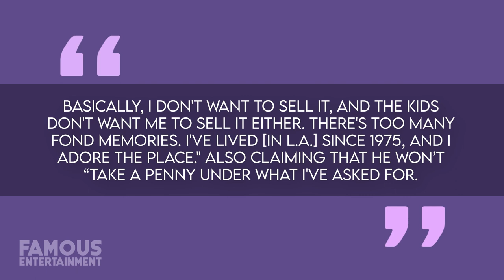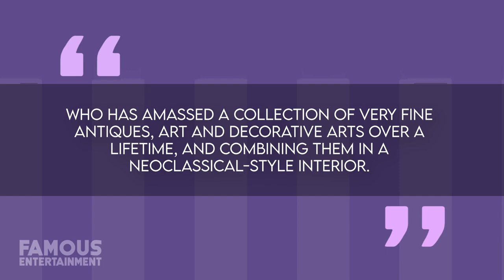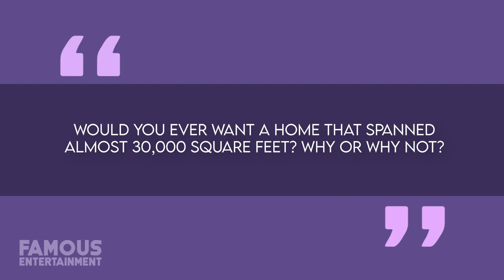Inside Rod Stewart's Extravagant Mansions: Secrets of Rock Royalty | House tour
Inside Rod Stewart's Extravagant Mansions: A Peek into the World of Rock Royalty

Let’s kick things off with the stunning mansion Rod has listed in Los Angeles, more specifically in the exclusive gated enclave of North Beverly Park. With a price tag of $70 million this estate is likely worth the money considering how epic it is, as well as how much thought and work Stewart put into it.

The estate was custom-built for the singer in the late 1990s by renowned mega-mansion architect Richard Landry. The spread consists of a 28,500-square-foot main house, 4,500-square-foot guest house, as well as three acres of landscaped grounds. Rod’s English country-style home has a total of 13 bedrooms and 19 bathrooms between the two homes.

From the moment you pass through the gates and the long private driveway you are transported to a charming European countryside. The grand motor court boasts beautiful fountains while the three-level mansion has double doors and a spacious foyer. Here, there’s a double staircase and soaring ceilings greeting you upon entering the home.

Rod Stewart has been a favorite of mine for many years, so I was excited to tour his house! In this tour, I'll give you a tour of his home and tell you some of the history of Rod Stewart and his music.

If you're a fan of Rod Stewart, then you'll definitely want to watch this house tour! It's a great way to learn about Rod's life and his music, and you'll get to see some of his famous memorabilia!

Join us on a grand tour of Rod Stewart's opulent real estate empire, including his $70 million Beverly Park mansion, a Palm Beach paradise, and an 18th-century castle in England. From legendary parties to unique interior designs, discover the life of a rock icon. Don't miss this exclusive glimpse of luxury and nostalgia.